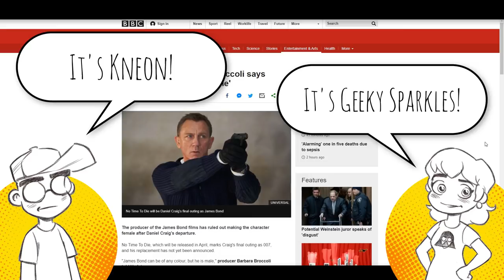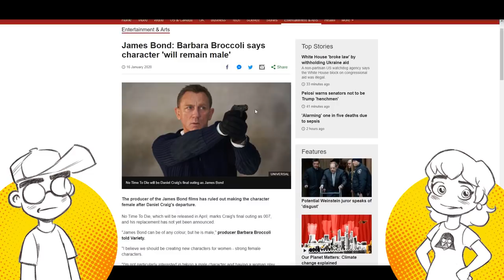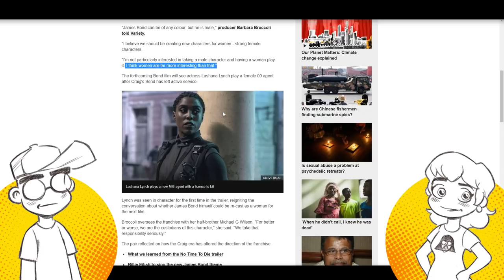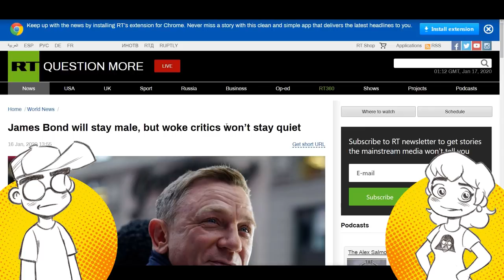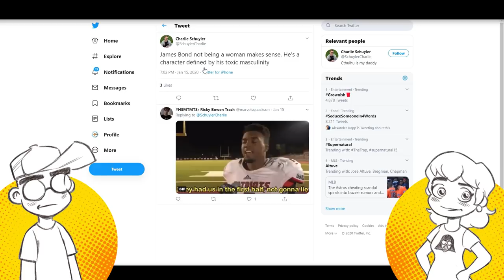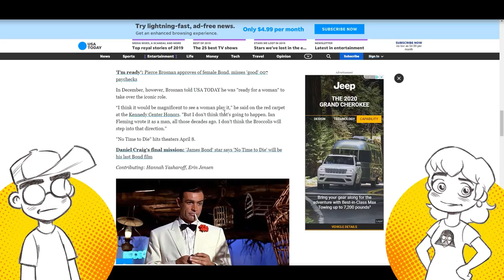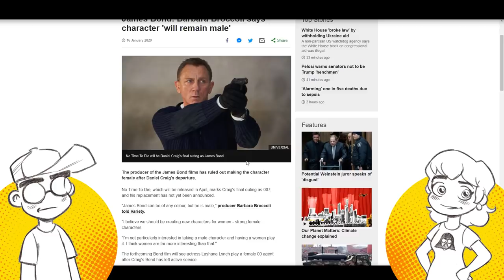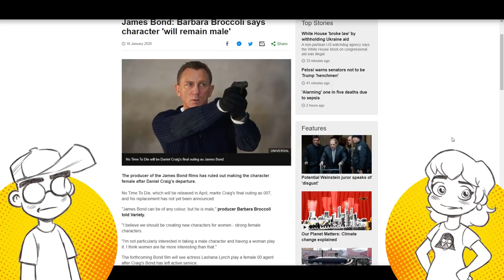James Bond 007 Stays a MAN According to Producer.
The next James Bond will absolutely be a male, according to producer Barbara Broccoli. This sent Twitter into a bit of a tizzy. Broccoli goes on to talk about being a good custodian of beloved legacy characters, and the need for NEW female characters as opposed to repurposed male characters.

Links -